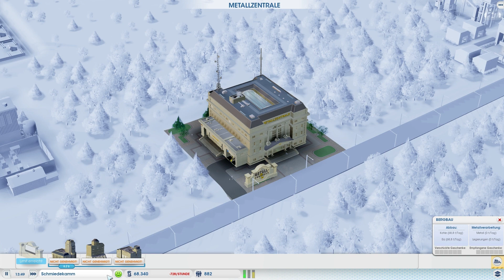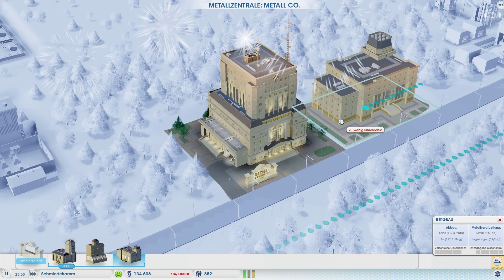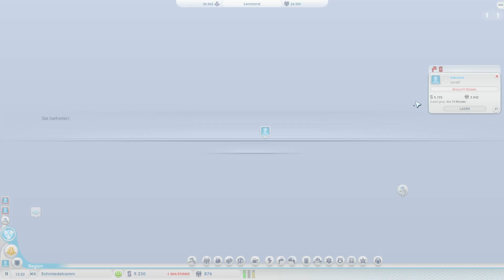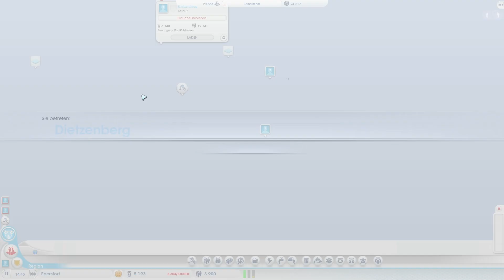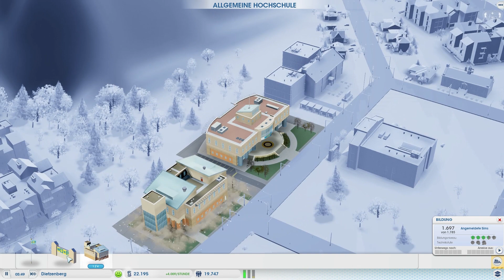Let's Play SimCity 5 Part 16 Alle Add-Ons und DLCs Deutsch [German]